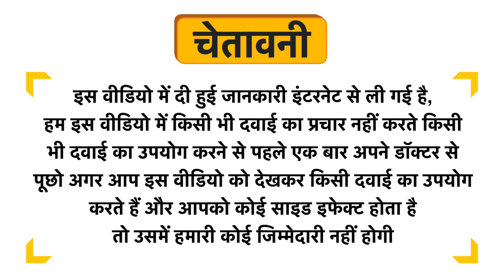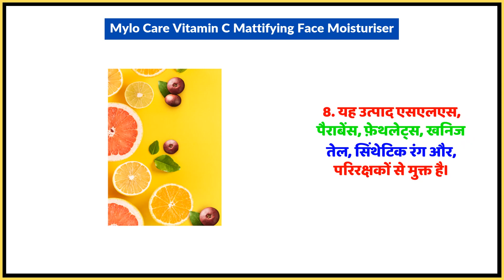Mylo Care Vitamin C Mattifying Face Moisturiser Uses in Hindi | Side Effects | Dose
Mylo Care Vitamin C Mattifying Face Moisturiser Uses in Hindi | Benefits | Side Effects | Dose